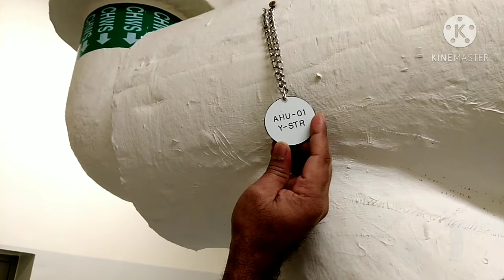Air Handling unit(AHU)How it's work.Related To HVAC in Hindi/urdu.full details AHU live .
Is vedio me bataya gya hai ki AHU (air Handling unit)kaise Kam karta hai .iske Chile's water line me koun koun se device lagaye hue hote hai .riturn air duct and fresh air duct ka Kiya process hai .pree filter aur bag filter me Kiya difference hai.

17. How much heat will be removed by one TON AC in one hour?